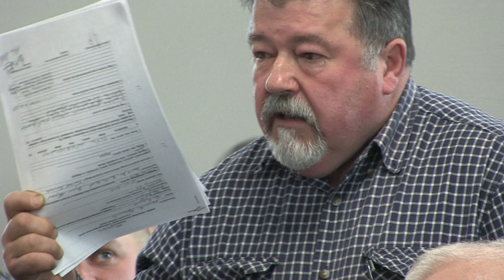Rolnicy mają dość Szaraka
O licznych skandalach patologicznych zarządów kół na terenie działania zarządu okręgowego w Olsztynie słyszał już chyba każdy w kraju, nie tylko myśliwy. Skala nabrzmiałych problemów o charakterze aferalnym dalej narasta, a Zarząd Okręgowy PZŁ w Olsztynie swoją postawą patologię tylko umacniał. Działo się tak zarówno pod rządami Dariusza Zalewskiego i kontynuowane jest pod rządami Romualda Amborskiego. Podobnie jak wymienieni, także włodarz gminy Bartoszyce Andrzej Dycha nie dostrzega problemów swoich rolników z myśliwymi oznajmiając beztrosko, że "pierwsze słyszy" o problemach.

Sprawy problemów ze zgłaszaniem szkód były powodem interwencji rolników w Ministerstwie Rolnictwa i kilkakrotnie u Ministra Środowiska. Obecny na tych spotkaniach ówczesny prezes Naczelnej Rady Łowieckiej Rafał Malec wcielając się w rolę szeryfa nie potrafił swymi pryncypialnymi decyzjami problemu rozwiązać, pozostawiając czcze obietnice bez pokrycia, o czym informowałem tutaj.

Zajęta wewnętrznymi konfliktami władza łowiecka pozostawiła rolników z kłopotami, a te wywołały silne zdenerwowanie, które ostentacyjnie ujawniło się na spotkaniu w siedzibie oddziału Krajowego Ośrodka Wsparcia Rolnictwa w Bartoszycach, które odbyło się w dniu 11 października br. Kilku myśliwych z uznawanych za nie radzące sobie ze szkodami koła, usiłowało zbojkotować udział naszej kamery, jednak ośmieszeni pozostali na sali obrad rezygnując z ostentacyjnego wyjścia.

Dziś przekazujemy pierwszą część relacji video z obszernej debaty: